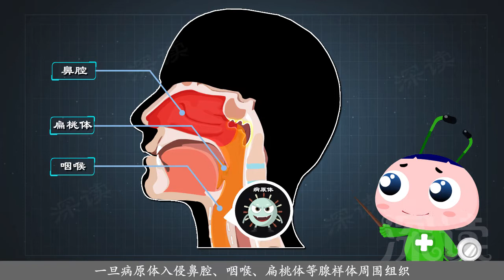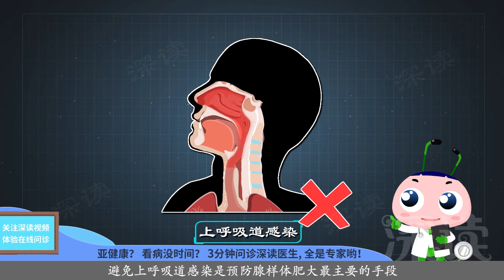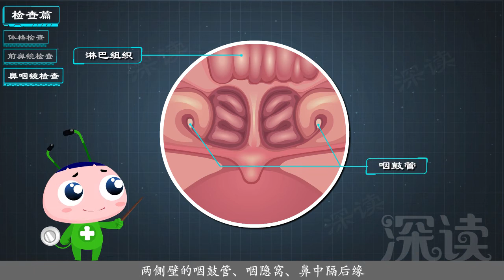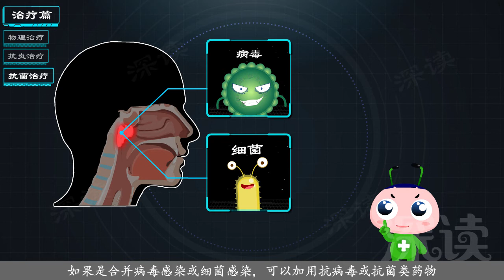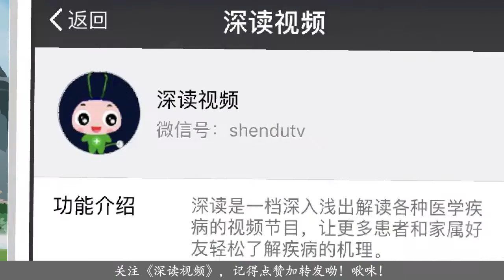深读-腺样体肥大3：“呼噜”娃该咋治？